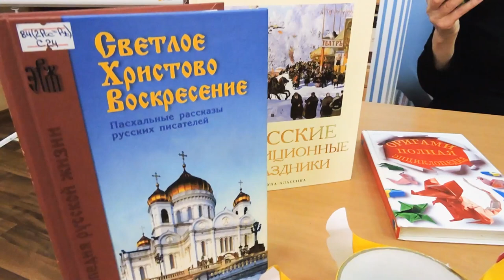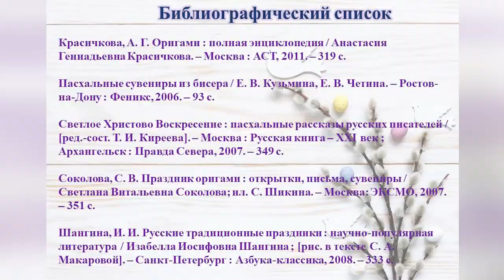Пасхальная курочка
Мастерим вместе с Центральной городской библиотекой им. М. В. Ломоносова в преддверии Пасхи